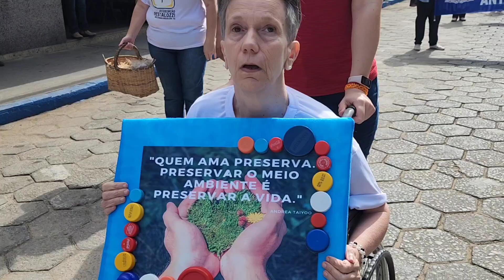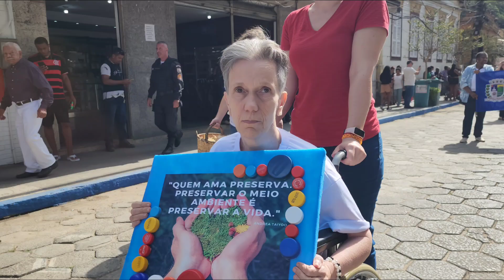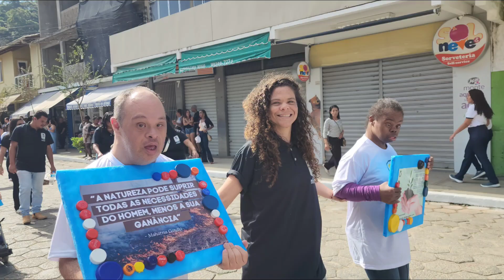8 de junho de 2024